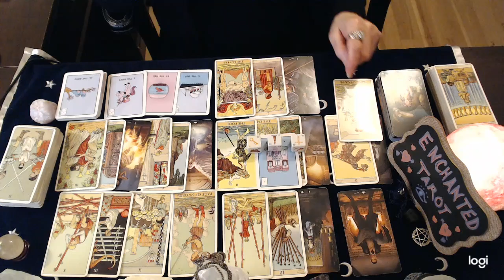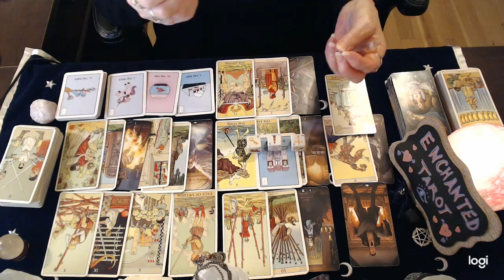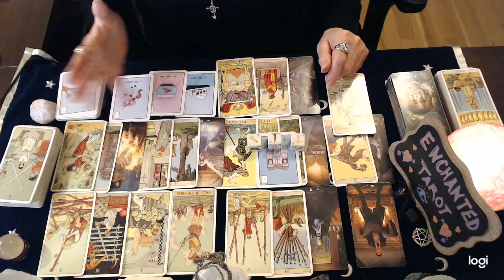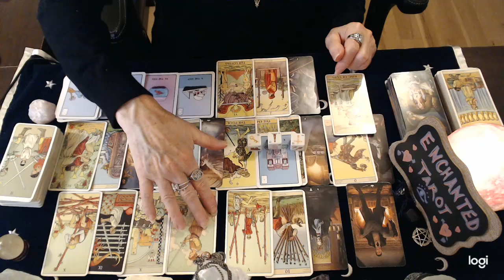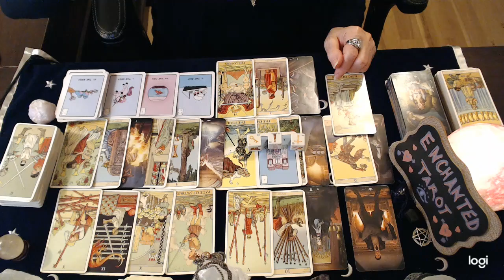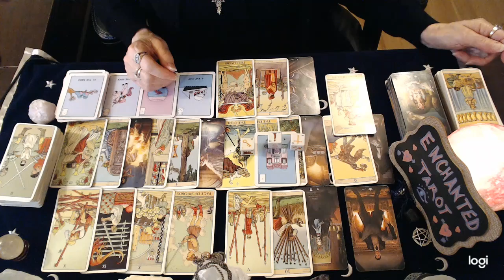Pisces June 2022 💖 You're Preparing To get To The Bottom Of This...🔮👀